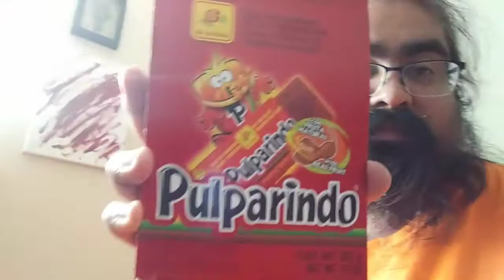Max tries the Mexican candy Pulparindo